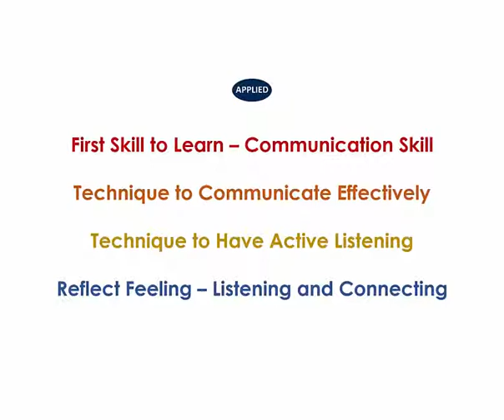The Bridge: Effective Communication Skill